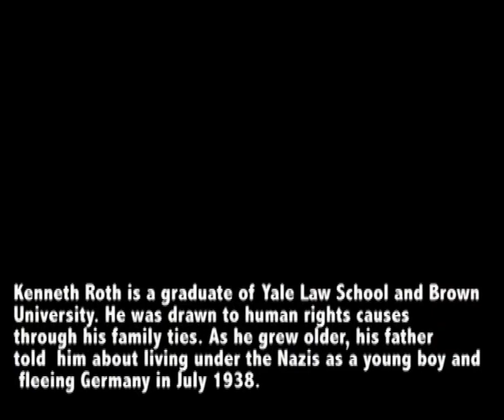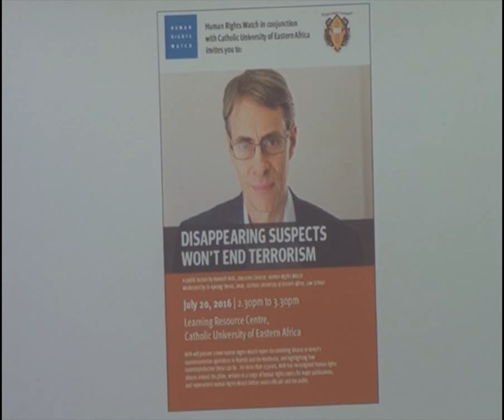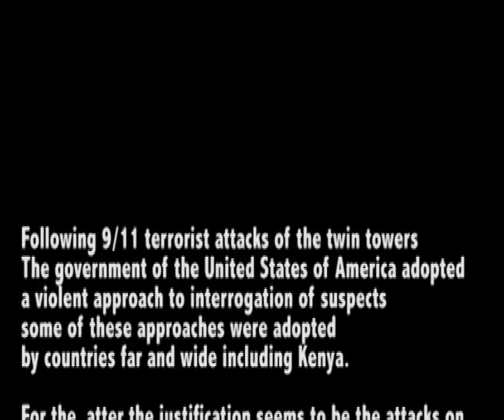Public lecture by Kenneth Roth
Topic of discussion: Disappearing suspects won't end terrorism.